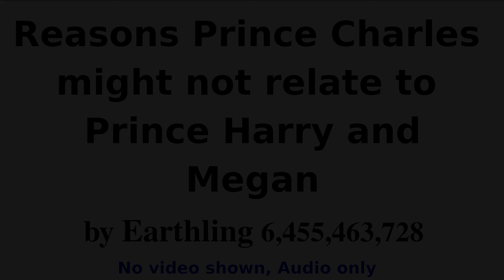Reasons Prince Charles might not relate to Prince Harry and Megan